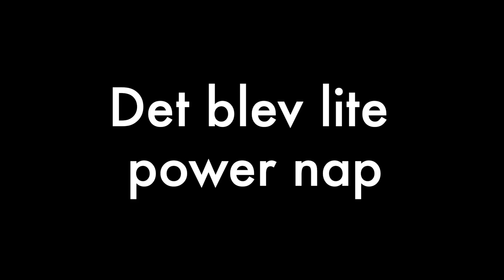Verkstadsbesök äntligen! (igen) samt resa österut - 2021-07-16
Nu ska vi äntligen få kontrollerat våra takfönster i husbilen - Eller? - Det ska väl inte sakna tätning? - Vi lämnar in husbilen idag och hoppas få tillbaka den under dagen, så vi kan påbörja resan österut/norrut så att vi kan möta upp bekanta på deras väg söderut!

Hej!
Vi som är med i filmen heter Sara och Tommy, samt vår hund Zorro. Vi har bott i husbil sedan 2018, och vi hoppas ni uppskattar hur vi delar med oss av vårt liv, och att vi kan ge lite inspiration till ett sånt här liv, eller bara lite enkel underhållning.

Ni kan även följa oss på Instagram om ni vill: @ourbackyardeurope

Och läsa lite om saker vi har lärt oss i vårt liv med husbil

Tack för att ni tittar och vi blir jätteglada för att ni följer vårt äventyr!

Program för videoredigering:
🎥 iMovie (på Mac)

Vår Husbil:
🚍 Dethleffs Grand Alpa I 7820-2

Låten som används i filmen är:
🎵 "Manganas Garden - Allow Summer"
Ni kan hitta dom här: